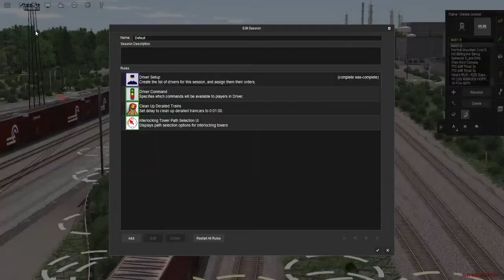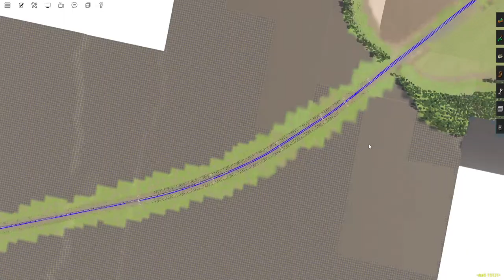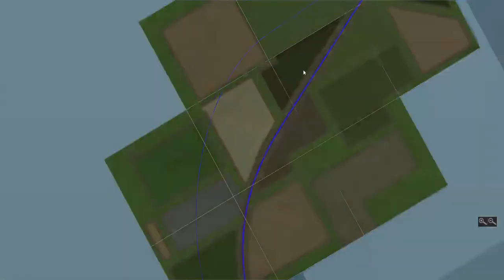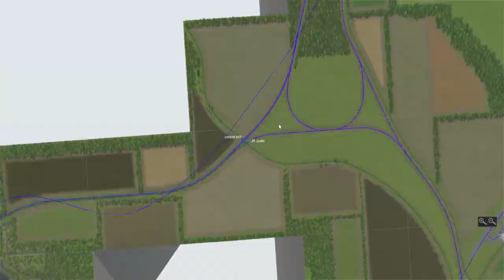TRS19 | Norfolk Southern On The Lincolnshire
Today we go back to Lincolnshire but with Norfolk Southern.

Help support both the channel and the website! Consider becoming a member today! Hit the join button!